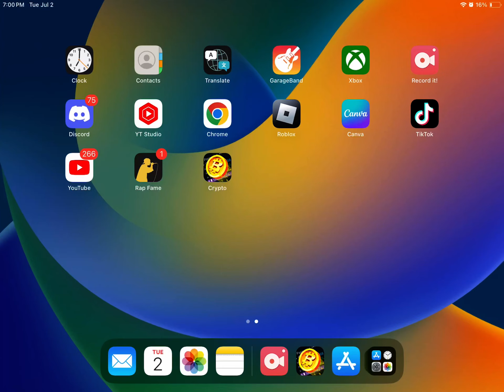Crypto(30 subscribers special)